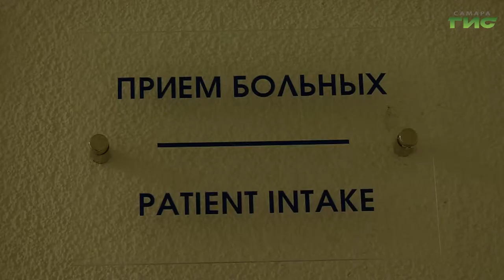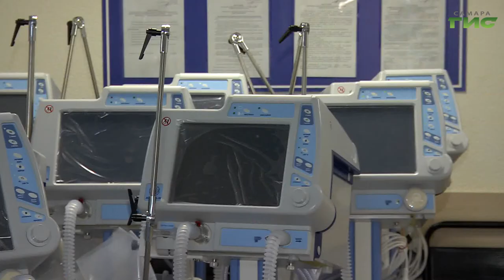На подмогу медикам, которые работают с пациентами в так называемых красных зонах, пришли ординаторы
На подмогу медикам, которые работают с пациентами в так называемых красных зонах, пришли ординаторы. Почему врачи-стажеры добровольно выбирают работать в "ковидном" госпитале, - узнала Мария Левина.